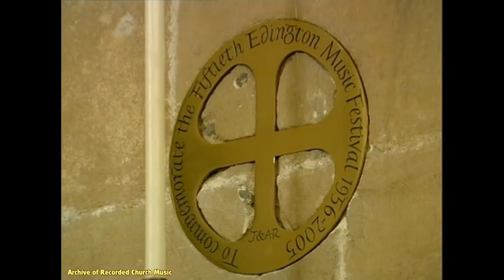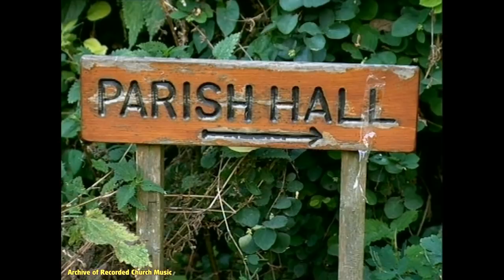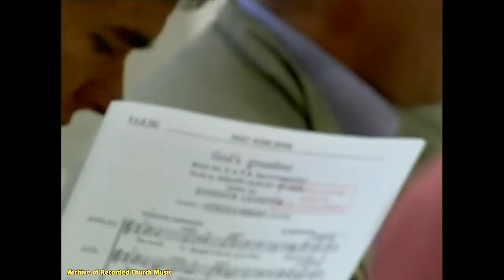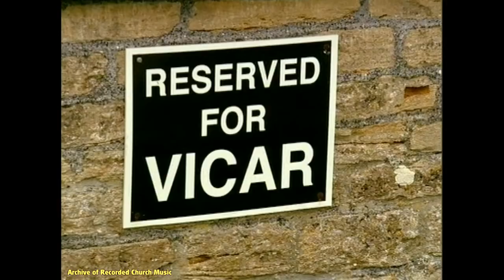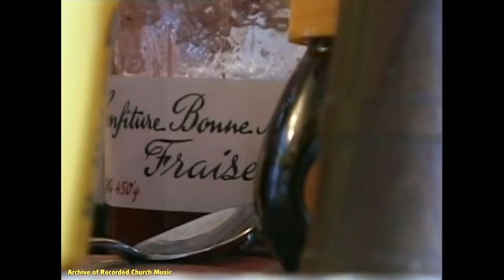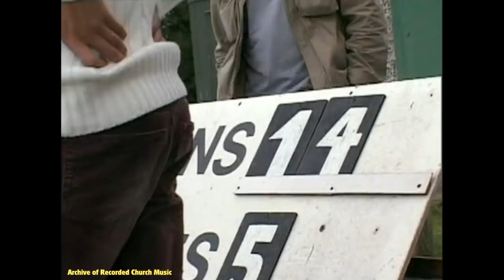“A Passion for Churches” 11: Edington Priory 2006 (Julian Thomas)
The eleventh in a 12-part series of programmes about churches. This edition, which was broadcast on 5 April 2006, focuses on Edington Priory, the location of the annual Edington Festival, which was celebrating its 50th anniversary that year. In the words of the Radio Times: “Every year choristers from around the world gather at a Wiltshire church for a unigue event: the Edington Musical Festival. No one is paid, and in just one week the choir sings an astonishing 25 services. Bill Paterson narrates.”